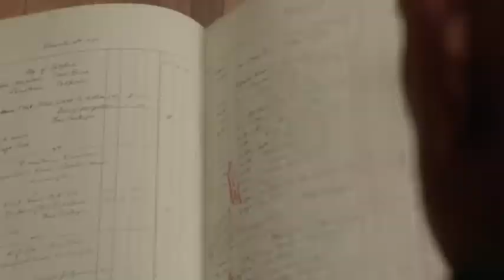DECEPTION 1x09 - GETTING AWAY CLEAN